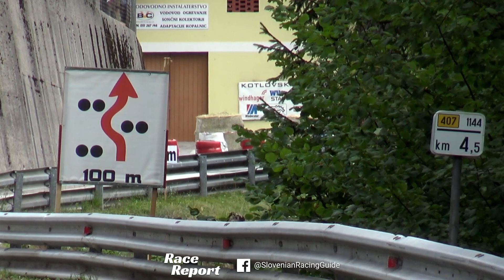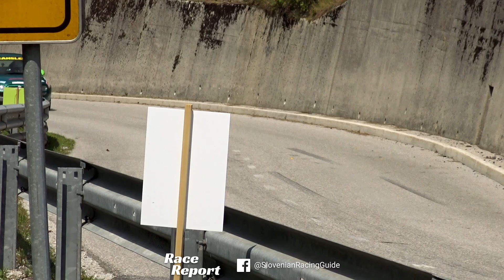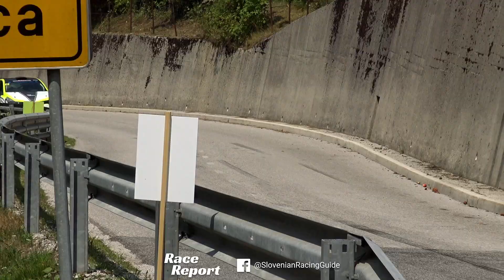Hillclimb GHD Lučine 2022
20. Ghd Lučine 2022